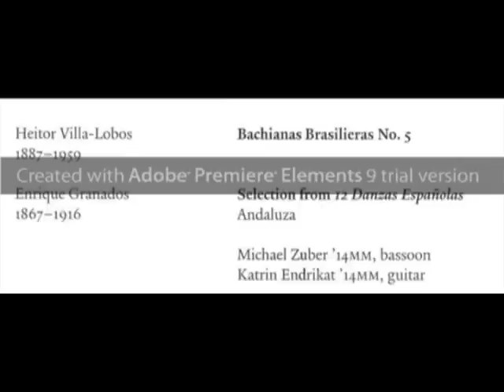Katrin Endrikat and Michael Zuber live at the Yale School of Music Chamber concert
December 2012
1) Villa Lobos Bachianas No. 5
2) Enrique Granados Danza Espanola Andaluza

Many thanks to Mr. McLaren for filming this concert!